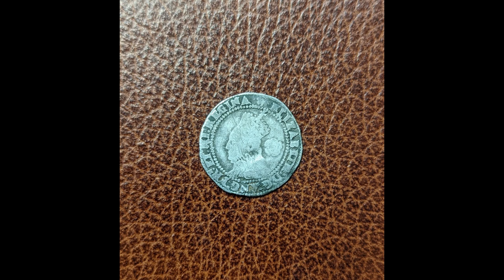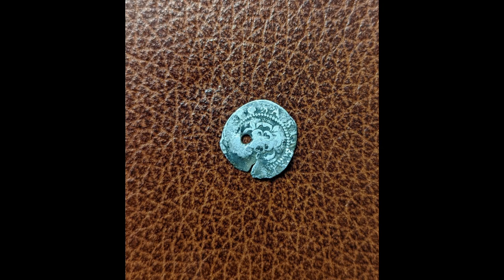xp Deus 2 .9 inch coil finds hammered coins live on camera